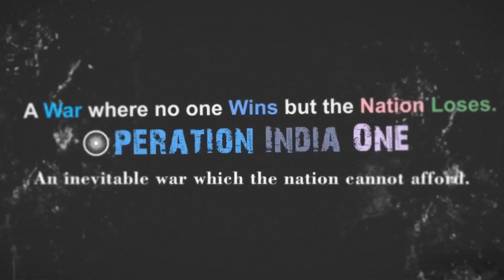Operation India One - Video ad conceptualized by Eventoss Entertainment Pvt. Ltd.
Furthering our marketing endeavors, we have created a customized video ad for Operation India One.